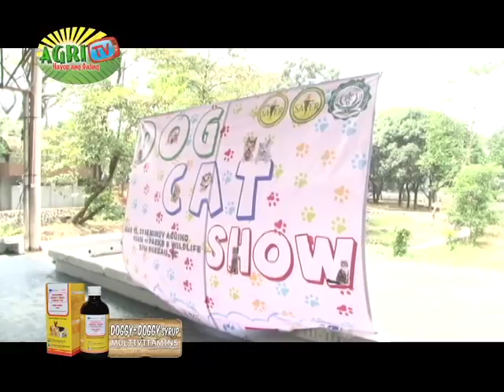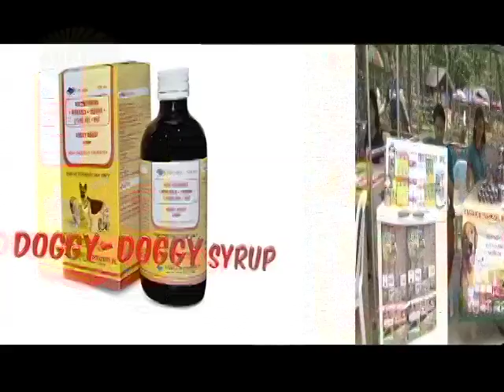agritv HP 101 SAVER ep104 March 20, 2016